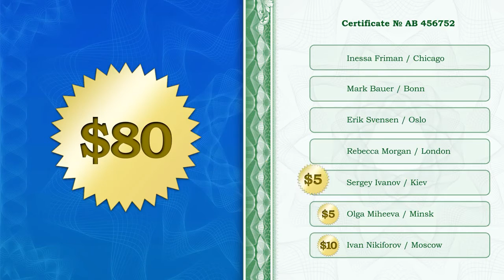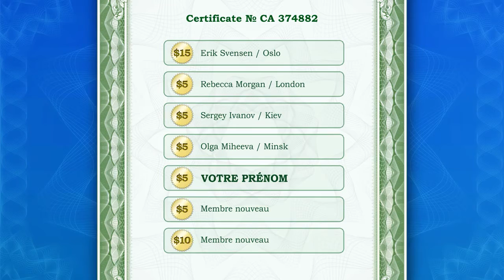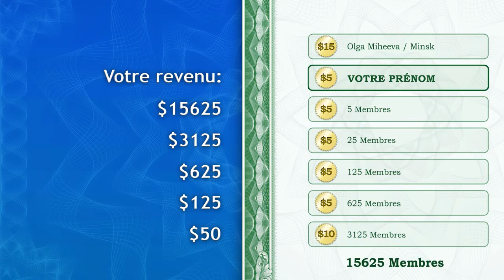Presentation How Does It Work FR Франция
Ссылка на наши партнерские продукты